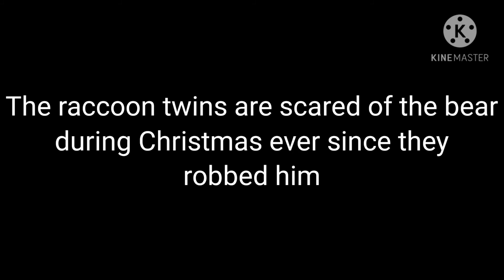》Shifty hates Christmas《 》Happy Tree Friends《 》Late Christmas Video《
Characters belong to MondoMedia

Ocs belong to me and my friend